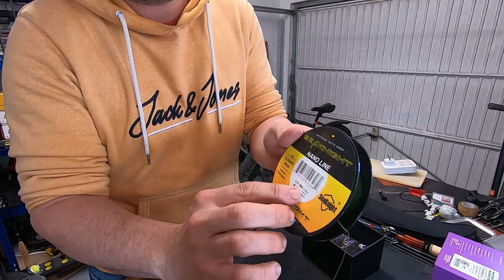COMBO BFS ALIEXPRESS POUR L OUVERTURE DE LA TRUITE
la canne Purelure Creek Dancer

Le moulinet Micromonster KINGDOM

la tresse NANOLITE SEAKNIGHT